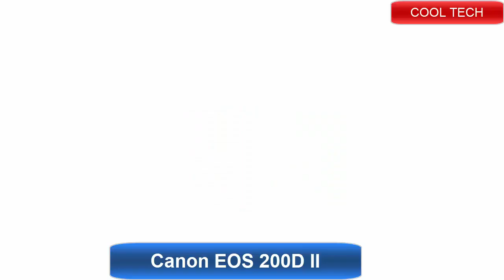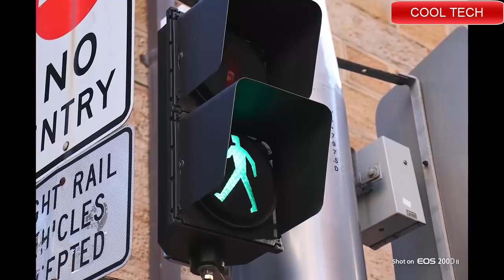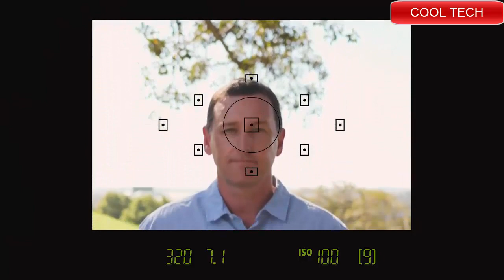Canon EOS 200D II Review To Buy in 2021!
About this Camera:

Built-In Wi-Fi with NFC and Bluetooth
3" 1.04m-Dot Vari-Angle Touchscreen LCD Full HD 1080p Video Recording at 60 fps
24.2MP APS-C CMOS Sensor DIGIC 7 Image Processor
Up to 5 fps Continuous Shooting Feature Assistant; Microphone Input